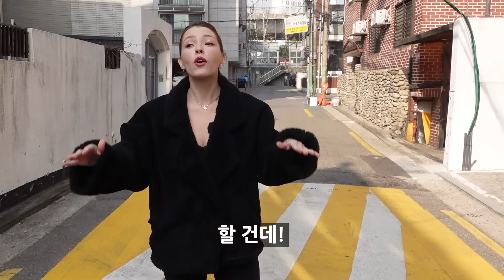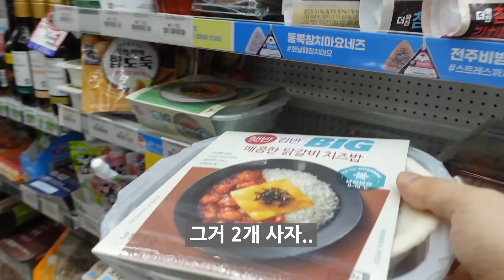귀화하고 이렇게 심각해질 줄 몰랐어요..